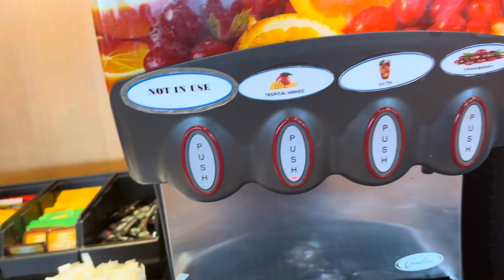Last day on the cruise